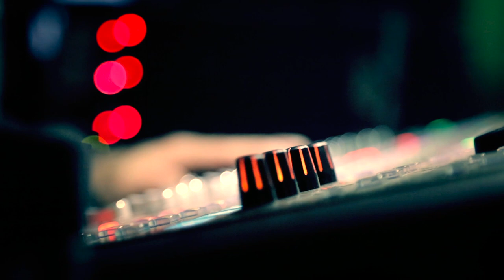The Long Way - wcnG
wcnG - mr. wolf, sir chris, nolte and the big G

the long way - music & lyrics by nolte (arnold buzzi)

saxophone & add vocals - mr. wolf (wolfgang gfreiner)
bass - sir chris (christoph sandner)
guitar & vocals - nolte
drums - the big G (gernot schwanter)

recorded at the oldgin studio
recording, mix & mastering - werner smretschnig

executive producer - jakob smretschnig
camera - florian biermann, manuel egger, martin glatz, marc pichler, jakob smretschnig, corinna unterweger
editing - florian biermann
cgi - marc pichler
starring - wcnG, martin glatz

special thanks to the HTL villach for providing film equipment

visit us on  wcnG.at  or  facebook